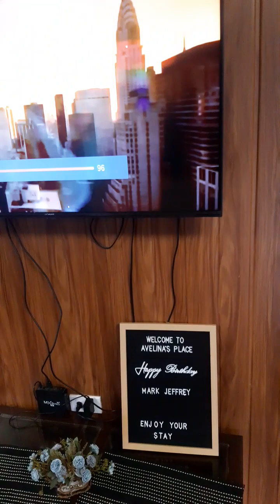Staycation at Avelinas Cabin and Roofdeck Pulilan Bulacan